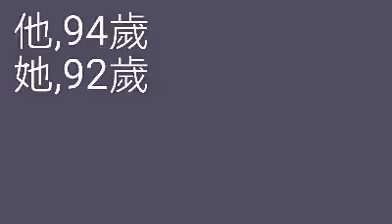これが老人の動き！？予想を裏切る94歳と92歳のペアダンス！90years old over amazing moves！